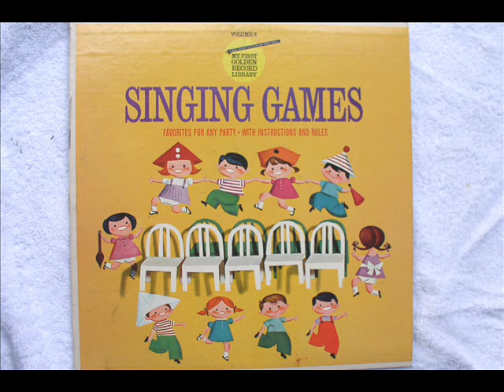Follow the Leader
From the album "Singing Games" on Golden Records, released in 1962.